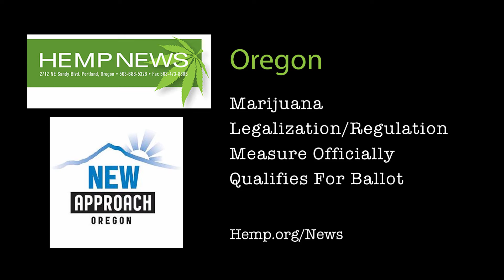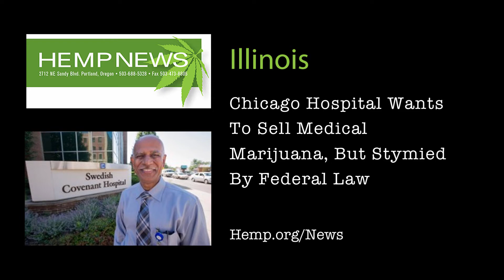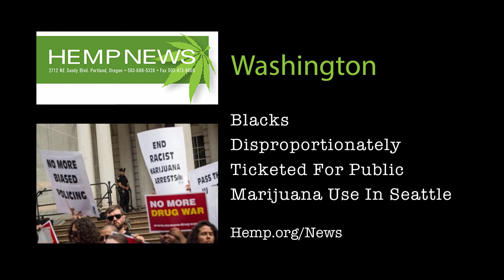Toke Signals TV with Steve Elliott (Toke TV 51)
The 51st episode of Toke Signals TV, the video blog of Steve Elliott's TokeSignals.com, takes a look at some of the biggest marijuana news stories of the past week.